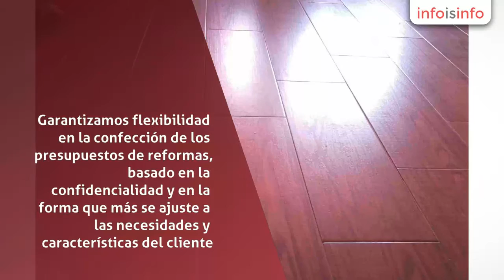Reformas en La Línea de la Concepción - Reformas Campo De Gibraltar - InfoIsInfo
Reformas Campo De Gibraltar, Reformas en La Línea de la Concepción. Más Información

Reforma de cuarto de baño en La Línea de la Concepción

Somos un grupo de profesionales en el sector de la construcción y ofrecemos nuestra amplia experiencia tanto a particulares como empresas. Garantizamos flexibilidad en la confección de los presupuestos de reformas, basado en la confidencialidad y en la forma que más se ajuste a las necesidades y características del cliente. Nuestros servicios de reformas de albañilería, electricidad, fontanería, pintura decorativa no tienen competencia en el mercado ofreciendo un servicio de reformas en cádiz, sin descuidar los deseos e ilusiones de los clientes. Si necesita más información de nuestros trabajos de reformas en cádiz, nuestra zona de trabajo, horarios y servicios no dude en contactar con nosotros por email o por teléfono. Con una simple llamada podrá disponer de inmediato de unos profesionales que darán solución a su avería.

alicatados, solerías

construcciones y reformas